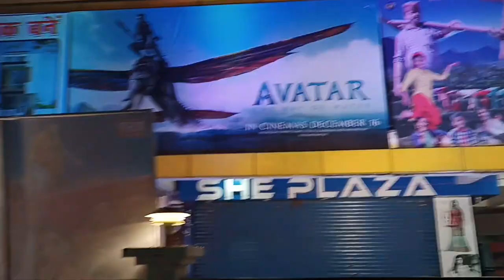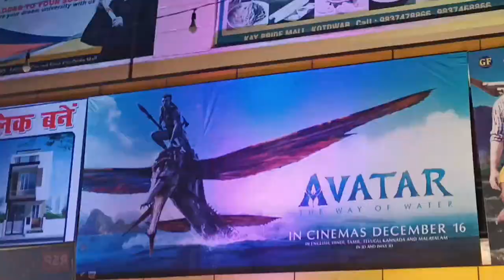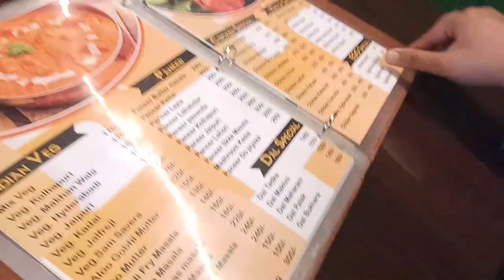New year 2023 celebration | 31st celebration | new year party | India new year 2023 | tanuj king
leave a comment what do you think about this interesting,funny video